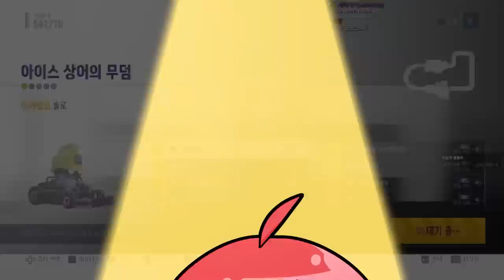추억의 카트가 다시 돌아왔다!! - 카트라이더 드리프트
가격: 무료